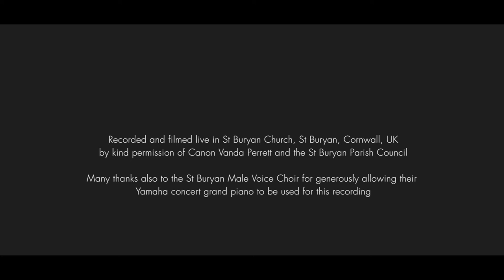Sarah McQuaid - The St Buryan Sessions - The Day Of Wrath, That Day (Official Music Video)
From the album “The St Buryan Sessions”, released 15 October 2021 and available on CD and numbered limited-edition blue vinyl double LP. This one’s an instrumental composition played on the beautiful Ibanez Artist electric that the great Michael Chapman is still kindly allowing me to borrow. to hear more from me about the track and the recording process.

Original instrumental by Sarah McQuaid
Sarah – guitar
Production and recording by Martin Stansbury
Mastered by Stuart Bruce
Film and direction by Mawgan Lewis
Cameras by John Crooks
Colour grading by Kelly Green
Album cover and title screen artwork by Sarah

Recorded and filmed live (with no audience due to COVID-19) on 1 July 2020 in St Buryan Church, St Buryan, Cornwall, UK, by kind permission of Canon Vanda Perrett and the St Buryan Parish Council.

Heartfelt thanks to the 184 individuals whose voluntary donations made this video and recording possible, and to the St Buryan Male Voice Choir for generously allowing Sarah to use their Yamaha concert grand piano.

Sarah also plays:

Acoustic guitar by Andy Manson Custom Guitars with Elixir Medium Gauge Acoustic 80/20 Bronze strings with Nanoweb coating (.018 substituted for .017 on 2nd string), G7th Newport capo, Fishman Matrix pickup, Trace Elliot TAP-1 Acoustic Preamp

Ibanez Artist electric guitar, kindly loaned by Michael Chapman, with Elixir Heavy Gauge Electric Nickel-Plated Steel strings with Nanoweb coating, custom preamp by Tom Oakes of Horrothia FX (Falmouth, Cornwall), Vox AV15 analog valve amp, Mooer Audio Trelicopter tremolo pedal, Donner Yellow Fall analog delay pedal

Both guitars serviced and repaired by Julyan Wallis a.k.a. The Guitar Doctor (Penzance, Cornwall)

Audio/electronic equipment serviced and custom cables made by Russ Fletcher of RussAudio (Camborne, Cornwall)

1970s Premier Olympic floor tom drum, refurbished and maintained by Roger Luxton of Goatboy Studio (Wadebridge, Cornwall)